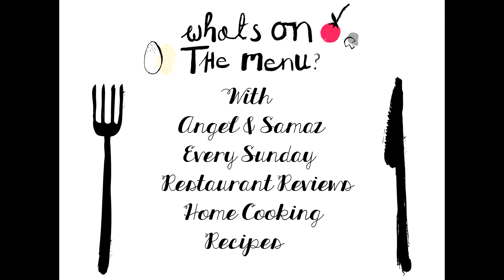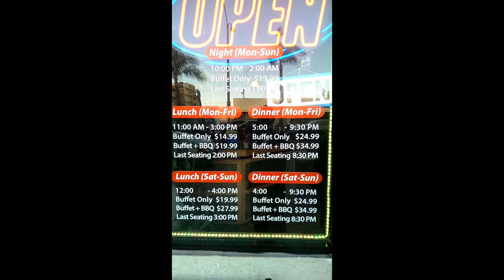What's on the Menu (By Brazil All You can Eat BBQ Restaurant Review)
if you Love Good BBQ allow us to introduce "By Brazil" located in Torrance Ca.  The meat is juicy delicious and expensive lol. But it is Good Eating!